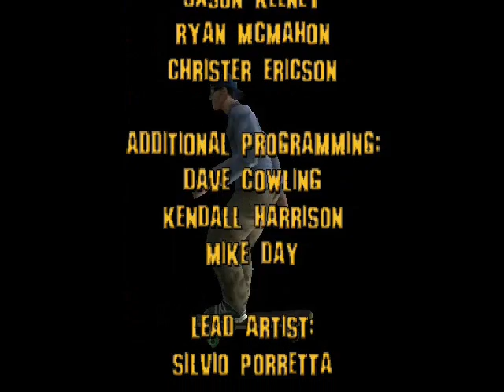Tony Hawk Pro Skater THPS1 COMPLETED IN 30 MINS 5 TAPES FIRST TIME EVERY STAGE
Me completing Tony Hawk Pro Skater (THPS1) for PlayStation 1 in under 30 minutes and collecting all 5 tapes on every stage first try